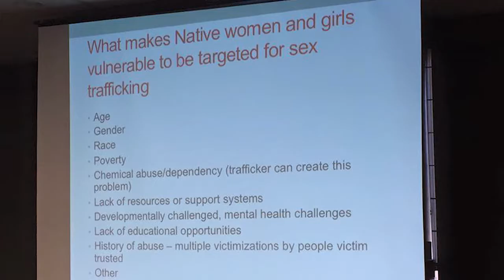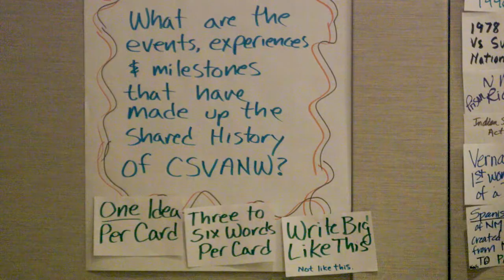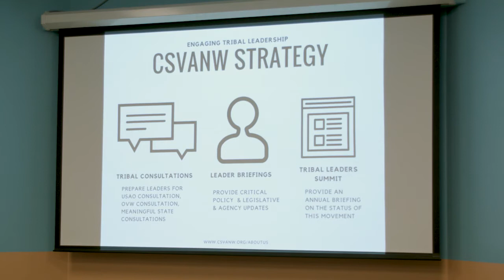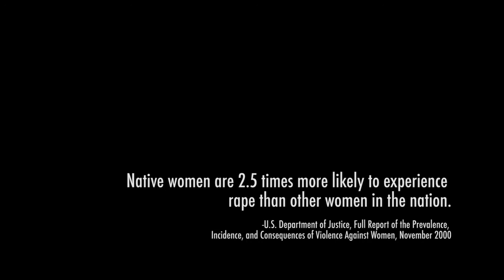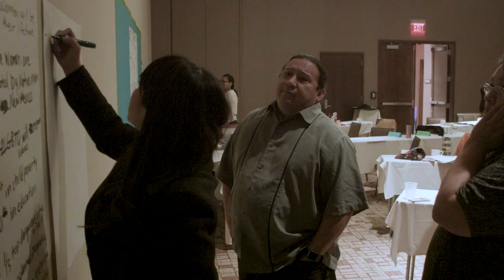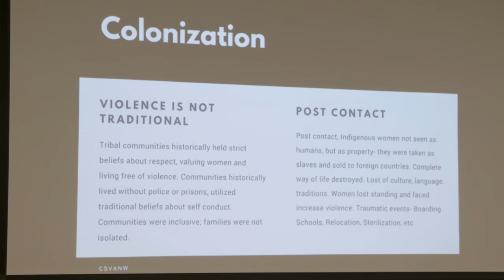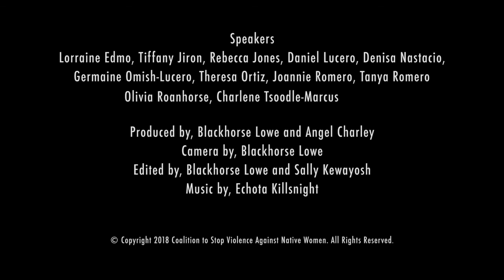Coalition to Stop Violence Against Native Women